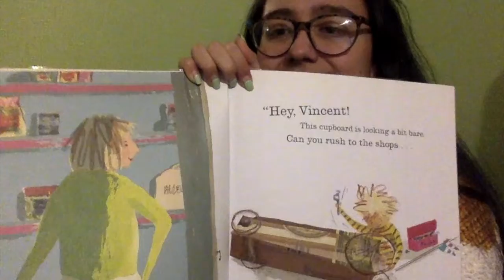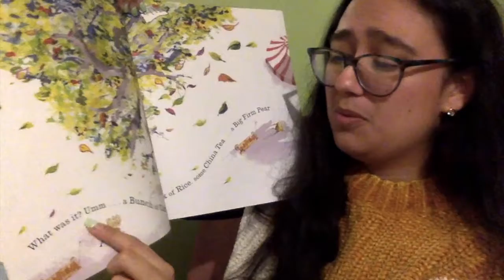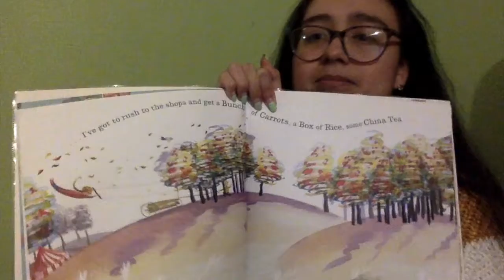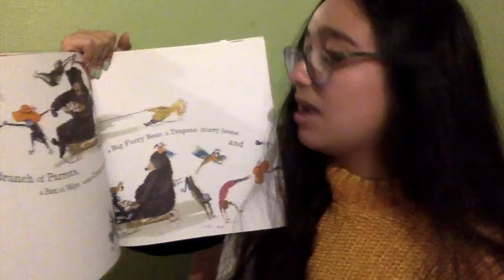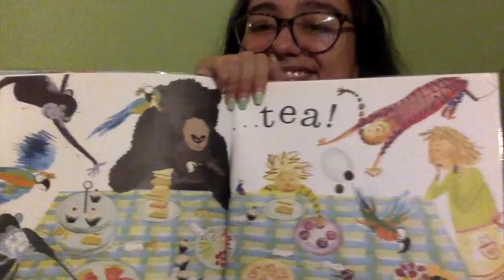Chimpanzees for Tea!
Come join me as we see who Vincent finds on his way home for tea